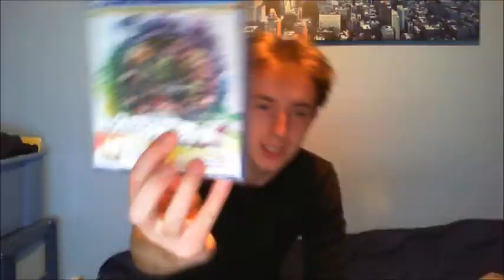The Green Vlog! Hopefully This Unboxing Goes Ok...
Hey peoples, I'm hoping this unboxing goes ok 'cause...I wouldn't want to be full of despair :/.
Music: All from 3D Dot Game Heroes today. Love that soundtrack :D.